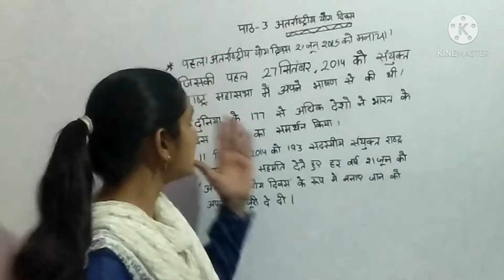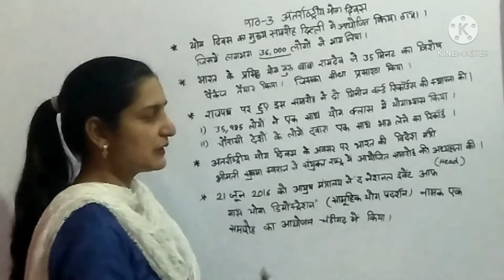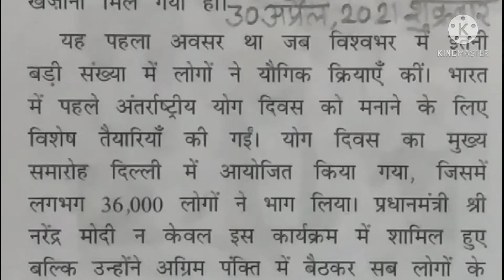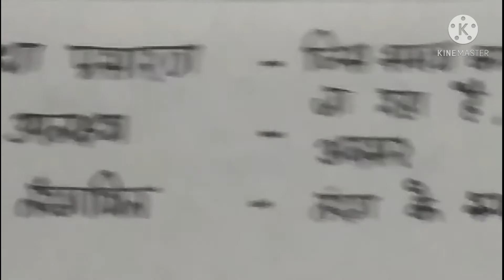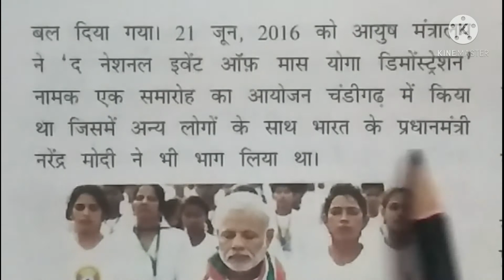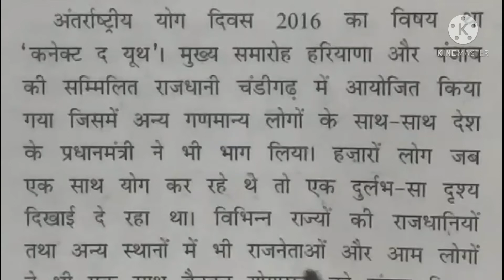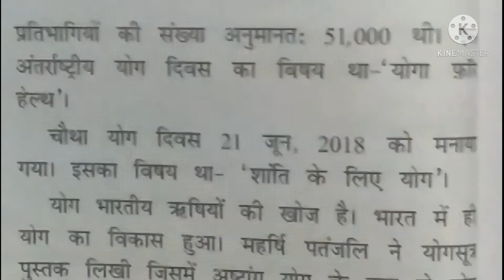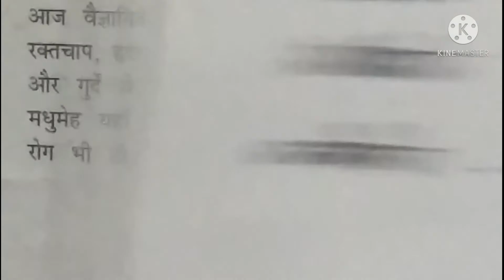8th हिंदी पाठ-3 अंतर्राष्ट्रीय योग दिवस Video - 3